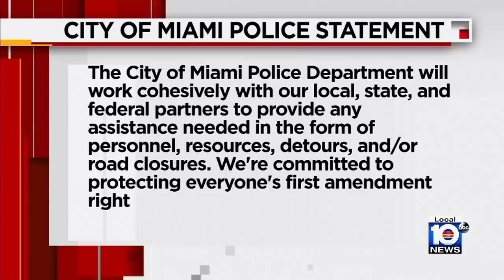Miami expected to add security after Trump set to appear in Miami-Dade court following indictment.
Security is about to be even tighter in Miami after former President Donald Trump was indicted by a federal grand jury Thursday following an investigation into his handling of classified documents after leaving office.